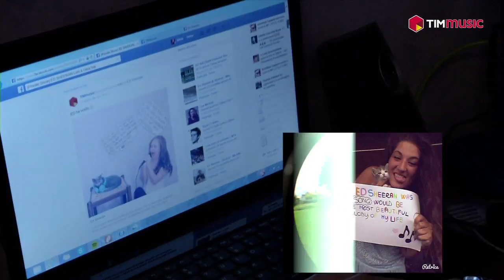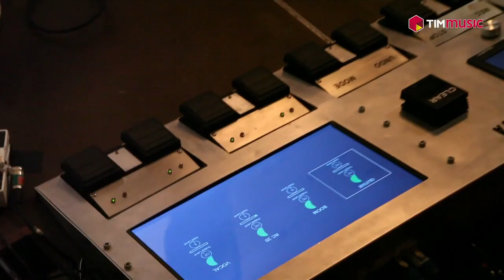Ed Sheeran - Video Report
E' stato Ed Sheeran, uno tra gli artisti più quotati del momento in cima alle classifiche di vendita con il suo ultimo album "x" e in heavy rotation con il singolo SING, il protagonista delle due iniziative che  TIMmusic, in collaborazione con Warner Music Italia, ha lanciato in occasione della visita in Italia del giovane artista inglese:  "Ed Sheeran Live a Casa Tua!" e "Ed Sheeran Exclusive Showcase".